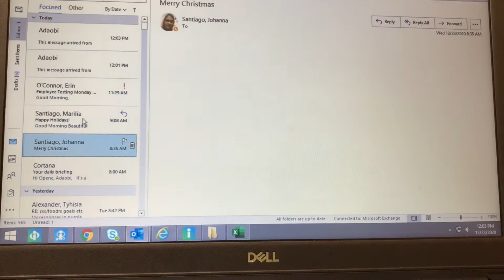Christmas Eve eve| day 23 🎂💚✨🎄